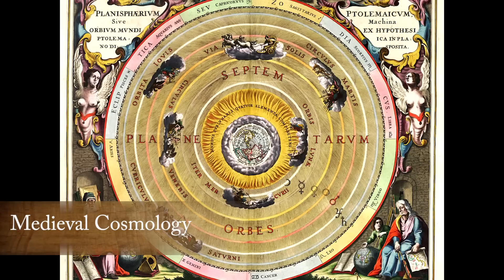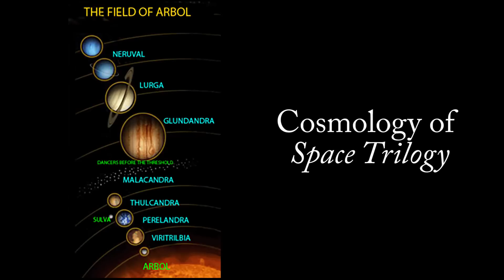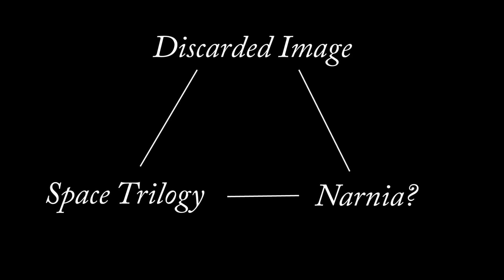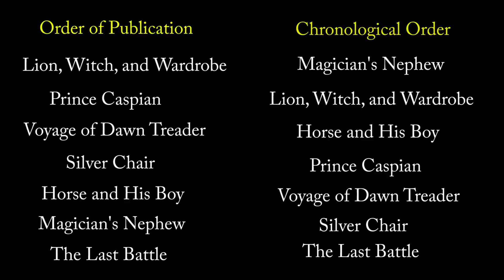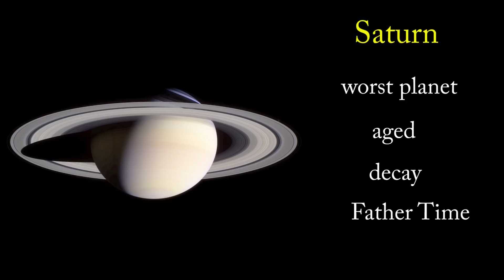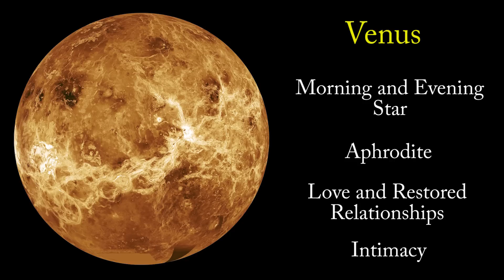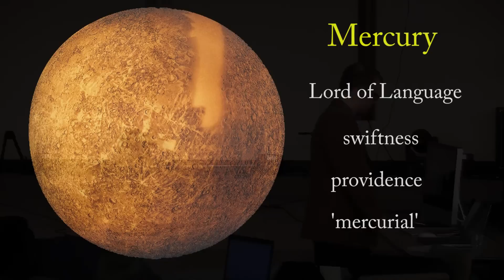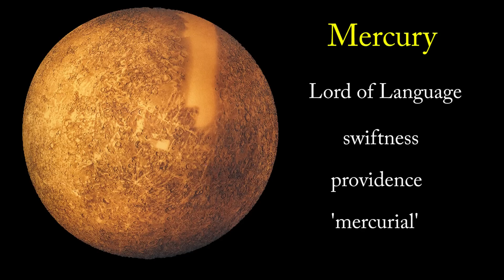C.S. Lewis, Narnia, and the Medieval World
This lecture explores C.S. Lewis, the medieval world, and his use of the 7 planets in ancient cosmology in his Narnia books. This is research by Michael Ward in his book 'Planet Narnia', and we explore these findings by Ward.

Planet Narnia is highly recommended for this lecture

Michael Ward's other book is 'The Narnian Code'

On Lewis and Tolkien’s friendship:

Duriez book is great

For the best books on C.S. Lewis and his background:

George Sayer's biography
Alan Jacob's book 'The Narnian'

For the best books on Tolkien and his background:

Tom Shippey's biography
Classic biography
The Road to Middle Earth

Ryan M. Reeves (PhD Cambridge) is Associate Professor of Historical Theology at Gordon-Conwell Theological Seminary.  Twitter Instagram

This is Lecture 2 in the course 'Lewis and Tolkienl'. All material is copyrighted.